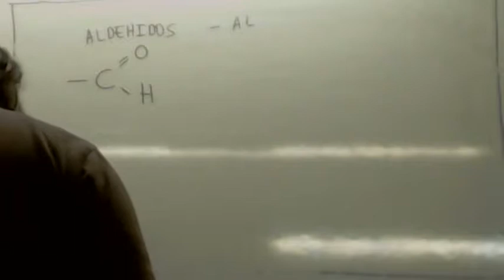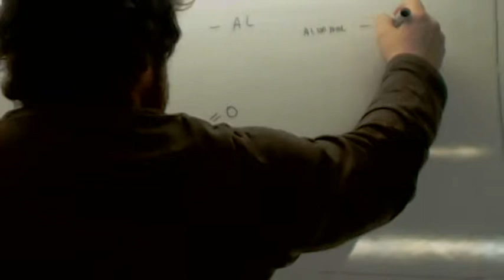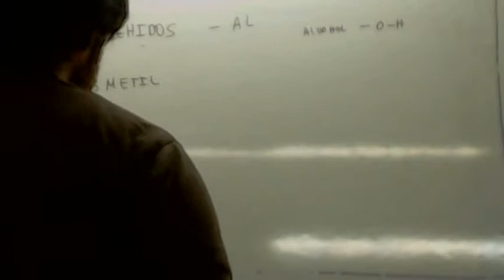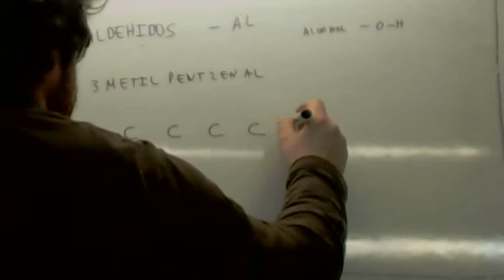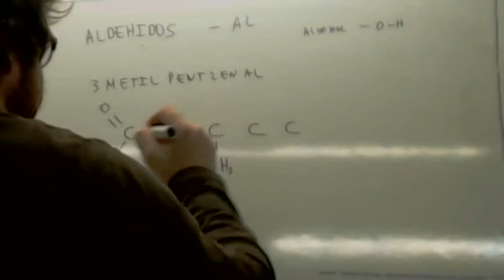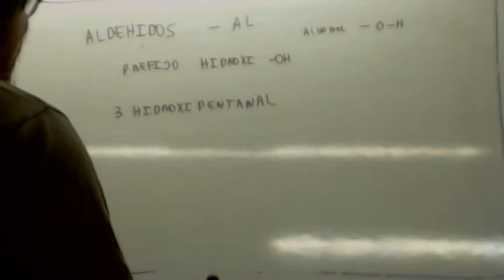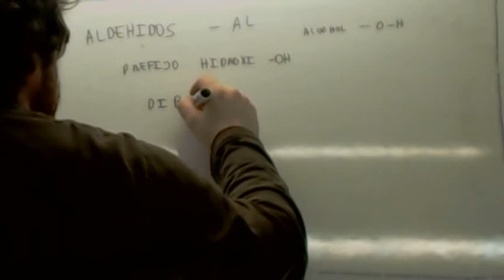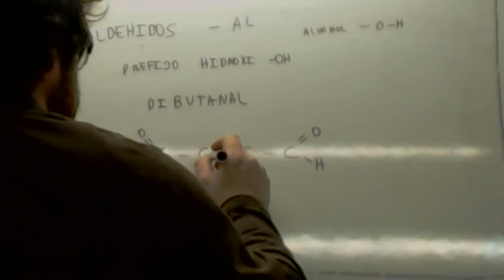Formulacion organica Aldehidos Usero